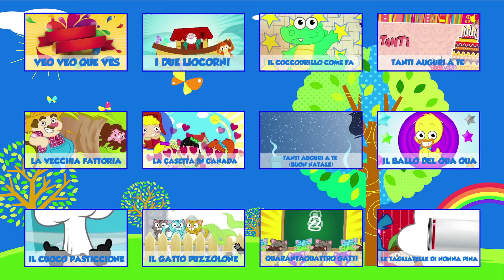LE TAGLIATELLE DI NONNA PINA - Canzoni per bambini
LE TAGLIATELLE DI NONNA PINA - Canzoni per bambini e bimbi - Cartoni animati
👉Testo/Lyrics:
SOLISTA:
La sveglia sta suonando
Ma fatela tacere
Perch? di andare a scuola
Proprio voglia non ne ho.
Alzarsi cos? presto
Non ? poi salutare
Ragazzi prima o poi mi ammaler?.

Invece oltre la scuola
Cento cose devo far
Inglese, pallavolo e perfino latin-dance
E a fine settimana
Non ne posso proprio pi?
Mi serve una ricarica per tirarmi su.
Ma un sistema rapido, infallibile e geniale
Fortunatamente io ce l'ho.
Se me lo chiedete per favore
Il segreto io vi sveler?

CORO:
Ma s?, ma dai! E diccelo anche a noi

SOLISTA + CORO
Sono le tagliatelle di nonna Pina

SOLISTA
Un pieno di energia, effetto vitamina

SOLISTA + CORO

Mangiate calde col rag?

CORO
Col rag?!

SOLISTA
Ti fanno il pieno per sei giorni ed anche pi?
Wo wo wo wo

CORO
Perch? le tagliatelle di nonna Pina

SOLISTA
Son molto pi? efficaci di ogni medicina

CORO
Sensazionali a pranzo, a cena e credi a me
Son buone anche al mattino al posto del caff?!

SOLISTA + CORO
Yeah!

SOLISTA
La situazione ? grave
Ed anche i miei amici
Son tutti un po' stressati
Per il troppo lavorar.
Il tempo pieno a scuola
Non lo vogliamo fare
Vogliamo star con mamma e pap?

Ma intanto mi hanno iscritto
Anche a un corso di kung-fu
Sfruttando l'ora buca fra chitarra e ciclo-cross
? veramente troppo
Io non ce la faccio pi?

CORO
Col rag?!

SOLISTA
Son molto più efficaci di ogni medicina

Viva le tagliatelle di nonna Pina
E allora forza, dai! Ma che problema c' è?
Ci pensa nonna Pina a toglierti lo stress!

CORO
Yeah!